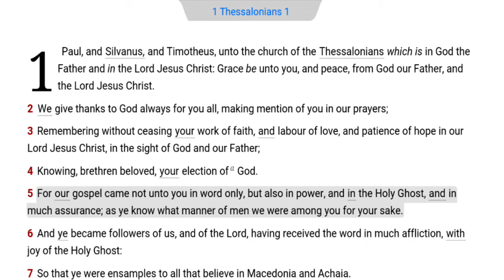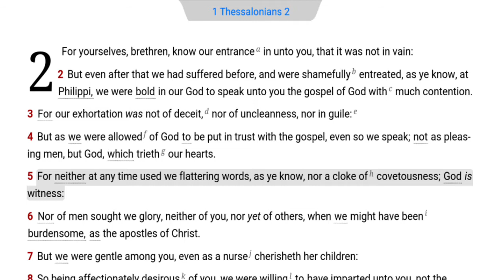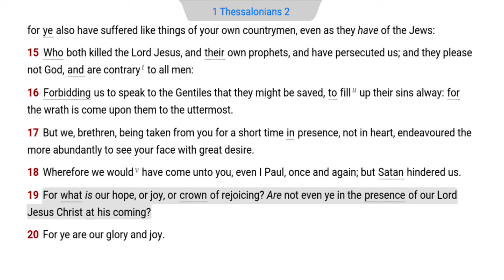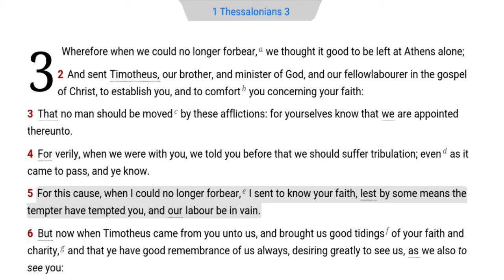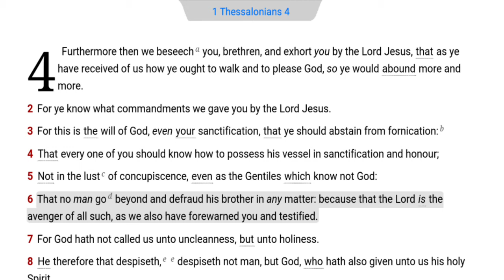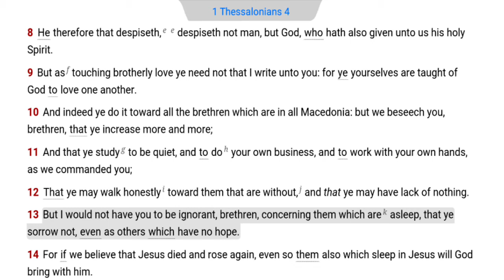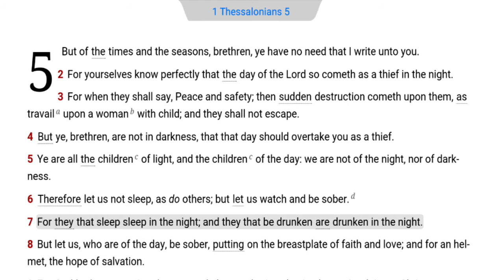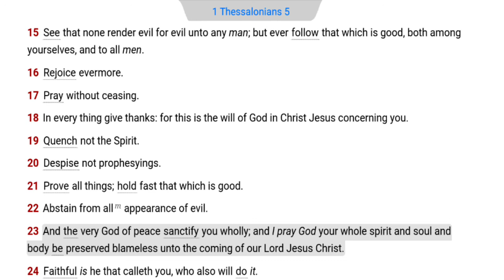52) The Book of 1st Thessalonians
FIRST THESSALONIANS reveals the basic fundamentals for the model Christian life. All of these fundamentals stem from a sincere faith in the inspiration AND preservation of the words of Scriptures (Ps. 12:6-7; 2 Cor. 4:1-2; 1 Thess. 2:13). The fundamentals are the major beliefs for doctrine and living principles. Good athletes master the fundamentals of their sport, but great athletes seek to master every aspect of their sport (1 Cor. 9:24-27). True Bible believers believe the fundamentals AND every word of the Scriptures (Matt. 4:4; Acts 20:27; 24:14).

The church of Thessalonica was founded on Paul's second missionary journey (Acts 17:1). The converts received the gospel of Jesus Christ with much assurance of salvation and they followed Paul AND the Lord in witnessing about their faith in Christ. They looked forward to the return of the Lord Jesus while they suffered for the Lord. Paul exhorted them to live an holy life until the Rapture and he closed the book with some final exhortations about the ideal goal at the Judgment Seat of Christ. The letter has 5 chapters and 89 verses.